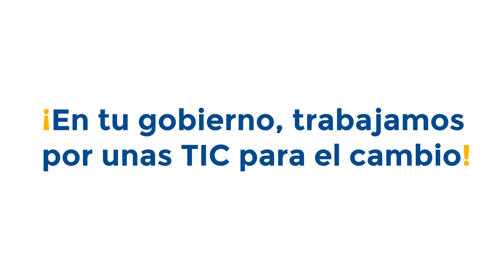En 100DíasDeCambio hemos trabajado para que las TIC sean un pilar en la vida de los colombianos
En 100DíasDeCambio hemos trabajado en la construcción de estrategias que aporten a una Colombia más productiva, con más educación y encaminada hacia una PazTotal, donde las TIC sean un pilar para que todos y todas tengamos mejores oportunidades y logremos nuestros sueños.